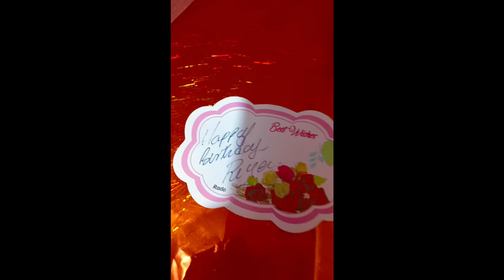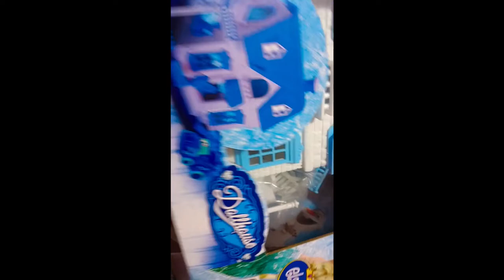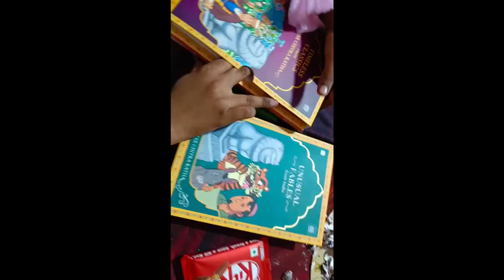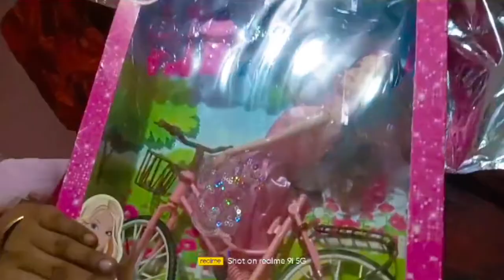My sister's birthday Jan 20#cute birthday happy birthday#happy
My sister's birthday